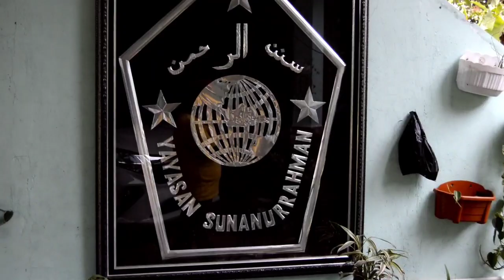tausiyah pendek Ust Malik Rahman S.pd || HAUS DAN LAPAR ADALAH MILIK BERSAMA KETIKA BERPUASA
Ahlan wa sahlan Ya Ramadhan
Bulan penuh rahmat
bulan penuh ampunan
bulan penuh keberkahan